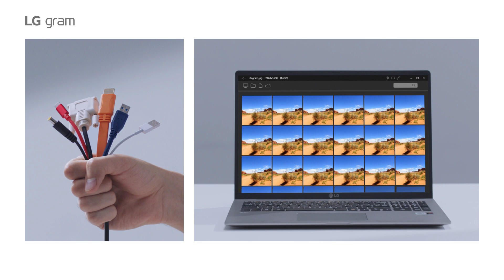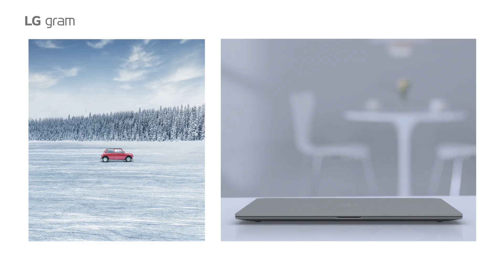LG Gram 15Z90 Ultra Lightweight Laptop